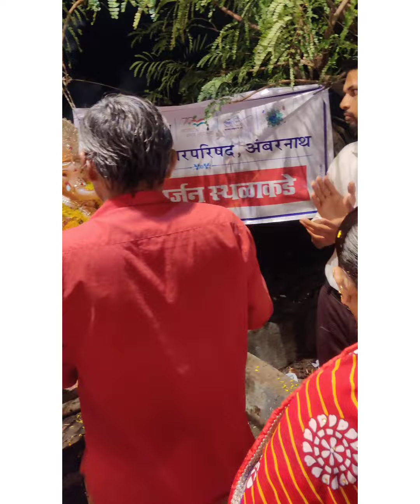EMM (EKTA MITRA MANDAL)GROUP GANPATI MANDAL 2022,SECTION 39 KA BAPPA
GANPATI UTSAV 2022 CELEBRATION,EKTA MITRA MANDAL KI OR SE AAP SABHI KO GANESH UTSAV KI HARDIK SUBH KAMANAYE,BAPPA KA AASHIRWAD AAP LOGO PE HUMESHA BANA RAHE ,JOR SE BOLO "GANPATI BAPPA" opp axis bank ,near jp kiryana store,Barrack no.1876,SECTION 39, ULHASNAGAR 421005